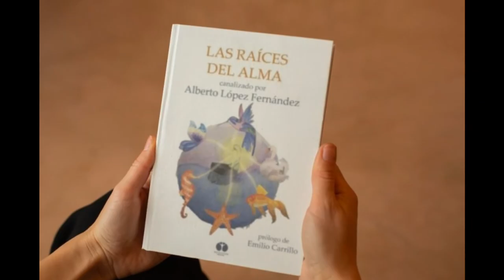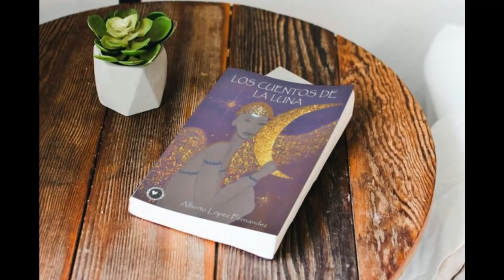El Karma y los reencuentros de almas- Alberto Lope canalizador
El canalizador español, Alberto López, nos regala una maravillosa e intima entrevista en la que nos explicará todo lo referente al karma y a las almas gemelas...